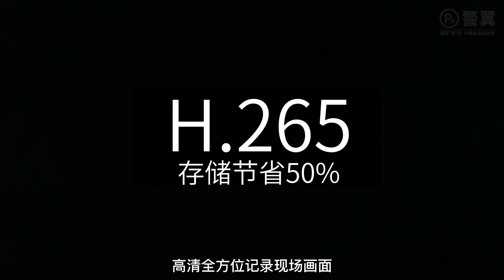X5 WalkyTalky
Welcome to Pe!
Reliable Body Worn Camera Solutions, Bodycam and Walkie Talkie, Breath alcohol analyzers | Pe
Campaign for every police officer to have a body-camera.

Sincerely yours,
Position: Export Manager
Brand name
Company: Shenzhen Jingyi Smart Technology Co., Ltd.
Address: 11/F, Bldg. 5E, Shenzhen Software Industry Base, Nanshan, Shenzhen, China.